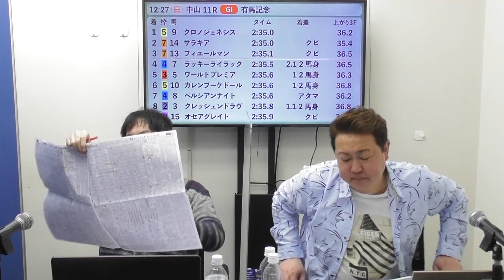棟広良隆の重賞回顧！ 有馬記念 2020/12/27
【本編】

本編から有馬記念の回顧をピックアップ！

【出演】
棟広良隆氏